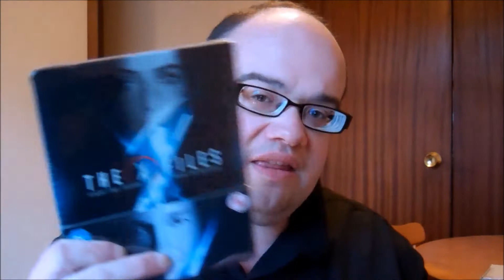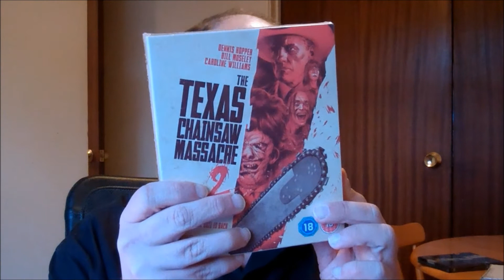2 Birthday Packages From Kelly (missnycsparkles)